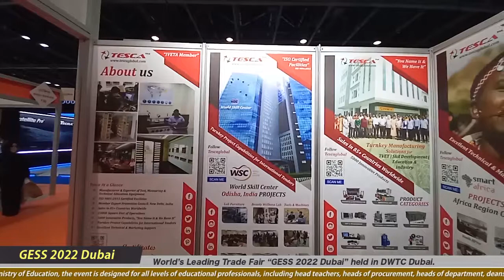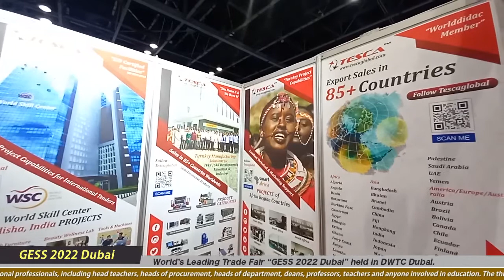TESCA Technologies INDIA : Manufacturing & Trading Educational Equipments GESS 2022 2023 DWTC Dubai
Trade Fair : GESS 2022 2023 DWTC Dubai.
Company : Tesca Technologies Pvt Ltd
Company Country : Made in INDIA / Make in INDIA
Seeking Distributors from : USA, Europe, Africa, UAE & India.
About the Company :
Tesca specialize in doing turnkey projects  that is fully operable when it is handed over to the project authority. Starting from inception to application training, Tesca provides the services as ONE source solution. Working side by side with government authorities and people across the World, we help countries to perform better. We support countries grow their economies, strengthen their education and health systems and improve financial management. We do this by providing consultancy and training in environment safety, education, health systems strengthening as turnkey solution. We are an international advancement company that partners with governments, aid agencies and NGOs in worldwide. Taking on clients’ fundamental challenges, we make lasting change to the systems and organisations that are vital for people’s well-being and prosperity.

Project Life Cycle : Project Conceptualization --- Project Site Survey --- Project Plan & Design --- Project Approvals, Fiscal Benefits & Subsidies Services --- Project Financing Services --- Project Development Services --- Project Marketing

We help our clients to improve ownership of business risk and to put in place the governance structures and tools necessary to manage their business risk effectively. We have successfully supported capacity building in the least developed countries by providing training and other professional development support to teams and individuals. It has also supported the ability of least developed countries to be considered properly in economic and trade facilitation talks. We are Uniting industry experience to produce turnkey solutions, Compiling responsive and competitive proposals in projects is a specialized process and for this reason, Tesca has a dedicated Projects Division. With many years of industry related experience, this highly skilled team specializes in planning, designing and executing projects in areas of education, health, agriculture, construction and environmental industries. Whether those are secondary schools or universities or medical colleges or testing laboratories or training centers or research institutes, Tesca happy to co-operate in order to provide not just supplies, but know-how, technology transfer.

Products of this Company :
We are among the leading organizations engaged in manufacturing, exporting and trading a wide range of Consumer Electronics Trainer, Microwave Test Benches, Antenna, Satellite, Radar, Breadboard Trainers and much more. Our wide product range comprises Colour TV Trainer Kit, Mobile Phone Trainer Kit, AM / FM Radio Trainer Kit, Oscilloscope / Demonstrator Trainer, Microwave Test Bench-Klystron, Doppler Radar Training System, Electricity Trainer and lot more. Our offered products are known for their robust construction, long functional life, great efficiency and many other features. Our products find their extensive application in many areas such as schools, engineering colleges, R&D laboratories, electrical & electronics, and for communication purposes.